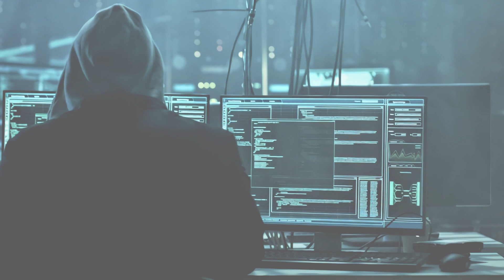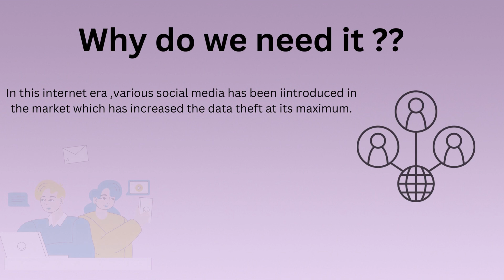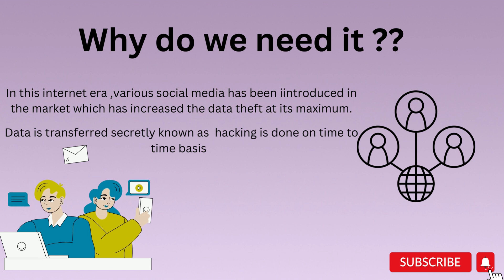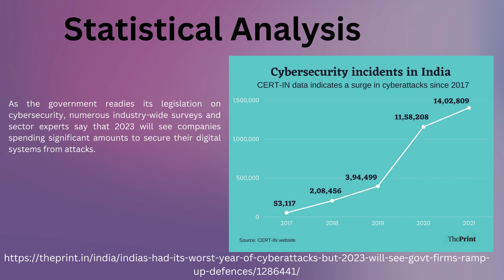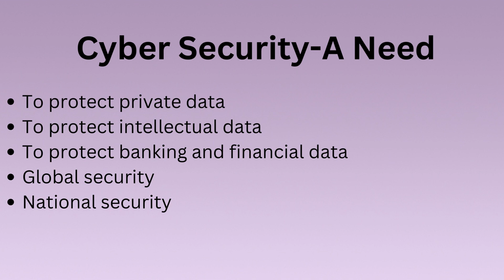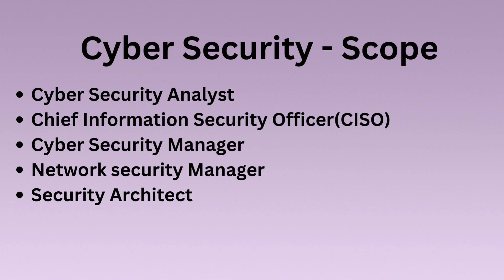Cyber Security- Introduction and its scope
Hey, peeps I'm your Miss Curious and this video is on Cyber Security and its scope. You all must be known about what actually Cyber Security is all about but hey I've given some more additional information about it . The scope of Cyber Security is also very wide which you might not known. I've provided the statistical data about Cyber incidents whose link I'm providing you here:
Guys, if you liked the video plss do click the like button and share to all your closest and dearest frnds.
Thankyou!!
Miss Curious